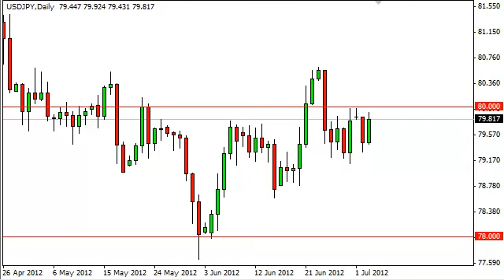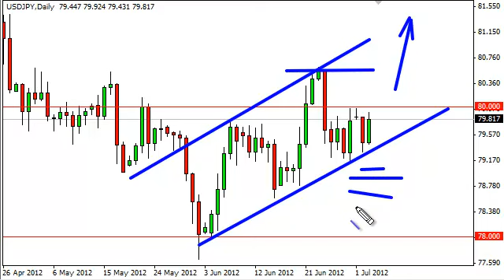USD/JPY Technical Analysis for July 4, 2012 by FXEmpire.com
- July 4, 2012 currency daily technical analysis for the USD/JPY pair.